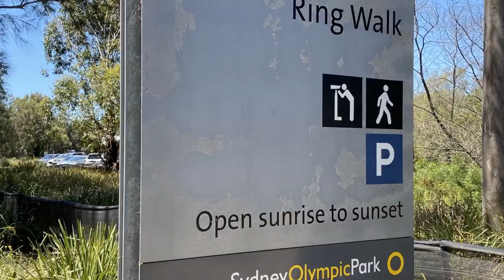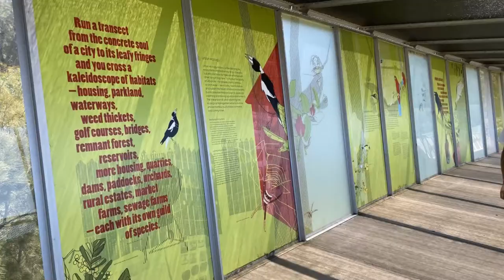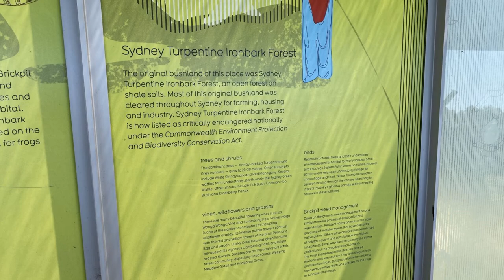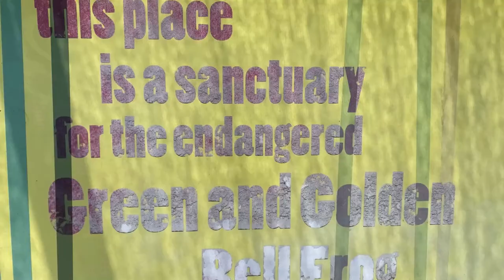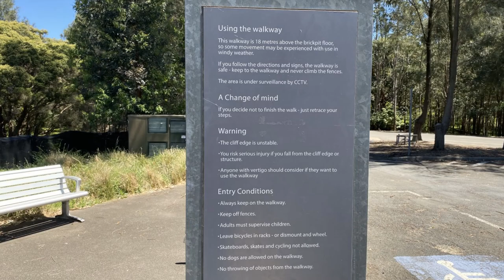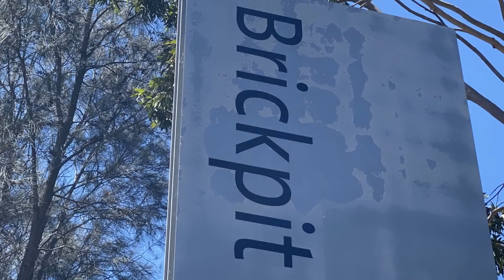Home to the endangered Green and Golden Bell frog - Brickpit Ring Walk - Sydney Olympic Park-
At 18.5 meters high, a 550 meter walkway ring above the Brickpit pond is a platform used to view the endangered Green and Golden Bell frog. But don't expect to see any frogs from there unless you have telephoto eyesight. Still a great place to visit if you want a bit of excercise, learn about the Bell Frog and history of the Brickpit. The platrorm does give a birds eye view of the lake and surrounding areas. The walls are lined full with information and pre-recorded talks from old brickies and sounds of frog and creek life come from loud speakers along the platform.
The lake seem to have a green Algae problem at the moment, turning the whole lake green. We did see some wetlands birdlife and wild rabbits roaming the fields. No bikes are permitted on the platform so if your planning to come by bike don't forget to bring a bike chain and lock it on the bike racks provided. There is a bubbler if you need a drink. The best place to park is along Marjorie Jackson Parkway, there are 3 off street parking areas there , M-F 2Hours free, weekends 4 Hours Free, the Wentworth Common section of the carpark is where the closest toilets are located. You'll probably only need 15-30min to walk the ring and read about the history of where Sydney's brick supply came from as early as 1911 and the endangered Bell frog, less time needed if you have kids. Guided night time tours are available if you want to get up close to the frogs at ground level. Wouldn't it be nice if they could regenerate it as a wetlands area, but that would upset the eco system and bring in predatory wildlife so reduce or kill off the endangered Bell Frog community. Enjoy our video.

Location
Marjorie Jackson Parkway
Olympic Park

Cost
Free

Open
sunrise to sunset